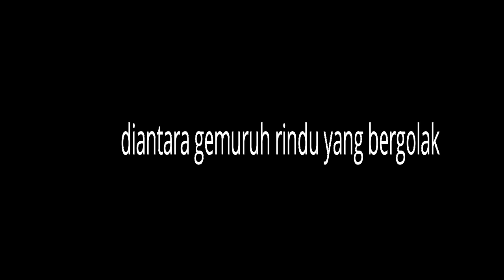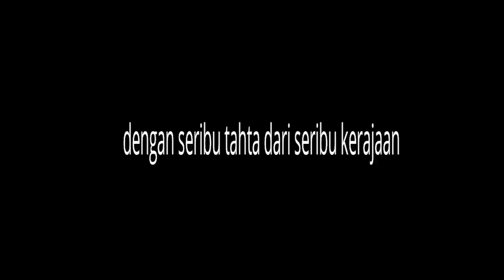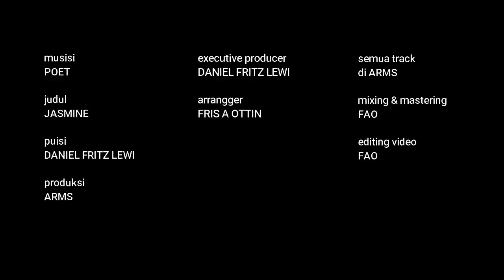POET - JASMINE ( PUISI DANIEL FRITZ LEWI )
Arr - Fris A Ottin ( musik lagu & puisi )
PRODUKSI ARMS